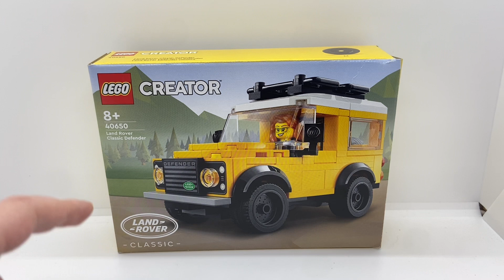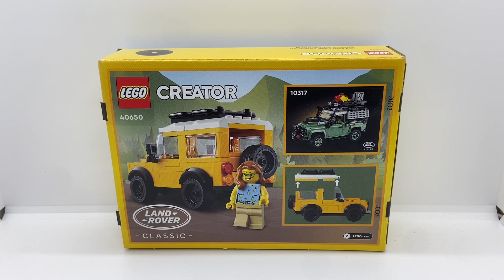LEGO Creator Land Rover Classic Defender (40650) 2023 Sæt Review